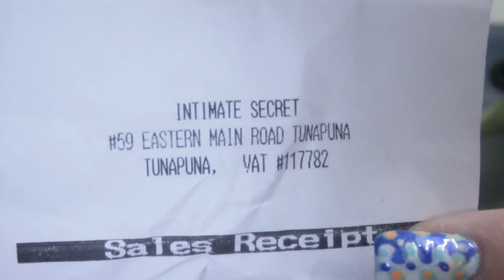HAUL TIME AGAIN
Cherish your human connections: your relationships with friends and family.
Joseph Brodsky